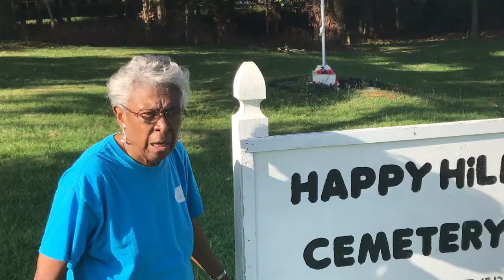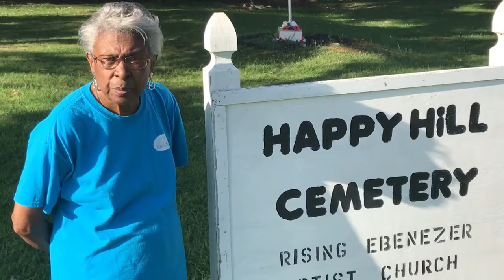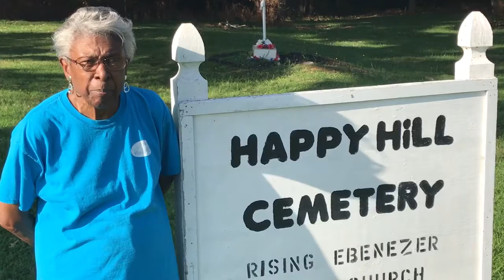WATCH NOW: Maurice Pitts Johnson talks about her efforts to maintain the Happy Hill Cemetery